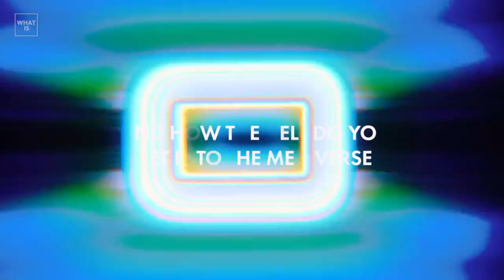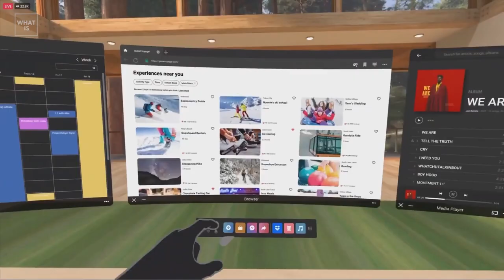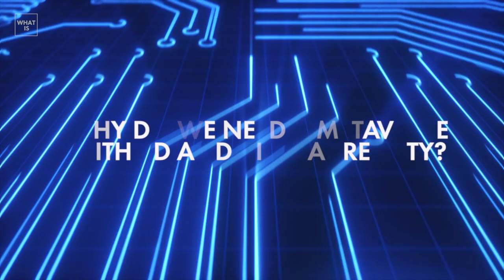Explaine the Metaverse | What is the Metaverse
When I first heard this word, I thought that scientists had again discovered a new galaxy))
Facebook has become Meta, and their VR headset has become Meta Quest. Game publishers aim to create their own metaverse and come into conflict with those who disagree.
Even Microsoft, in the press release of the biggest deal of recent years, the purchase of Activision, mentions the metaverses.
The main feature of the Metaverse is the erasure of boundaries.
Websites on the Internet, social networks, instant messengers, games, applications will merge into one big virtual world. And this virtual world itself will become a continuation of the real one.
In fact, the Metaverse is a platform. The Disney amusement park can be called a metaverse, just like the federal chain of hypermarkets that sell only products of their own production on their own land, in their own real estate.
Many companies jump over each other, showing their own visions of the metaverse. They are often different and not always finished as a coherent and understandable product.
But their essence and purpose can be understood even now. This is what I propose to do.